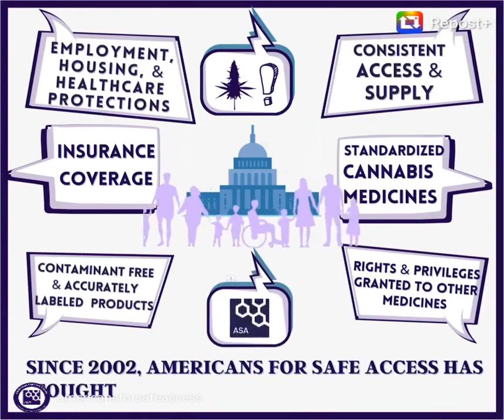Help ensure patients have a voice SafeAccessNow.org/donate